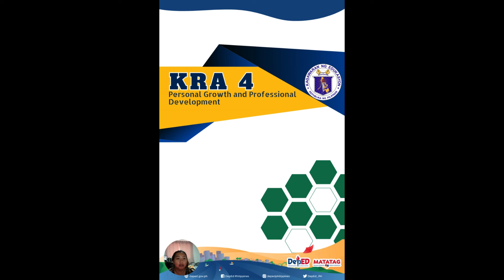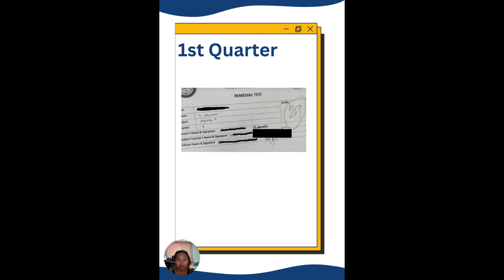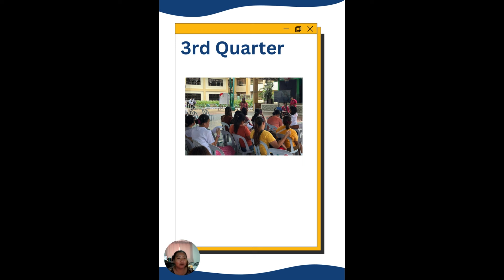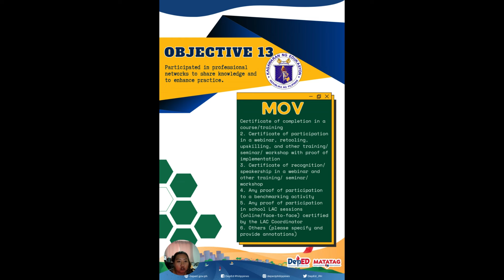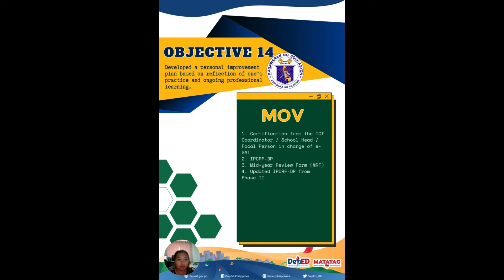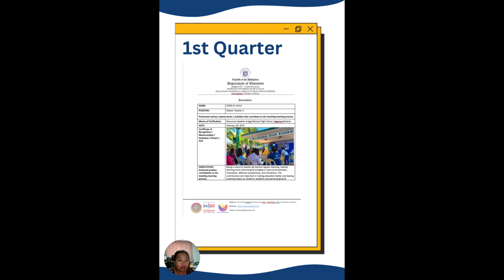2024 RPMS PORTFOLIO - KRA 4 and PLUS Factor WITH SAMPLE MOVs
2024 RPMS PORTFOLIO - KRA 4 and Plus Factor WITH SAMPLE MOVs

This Canva template is created by Ma`am Hazel Ebalan